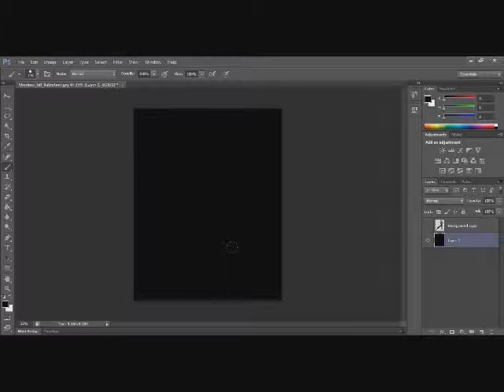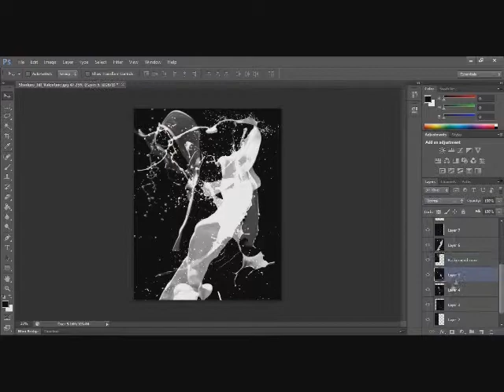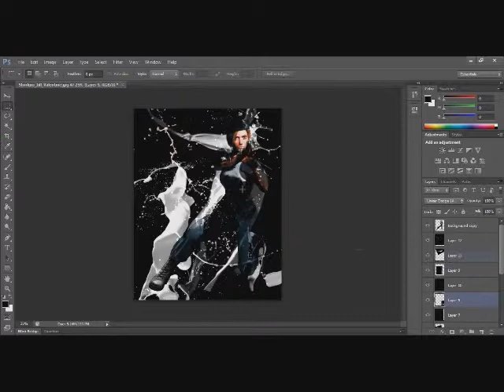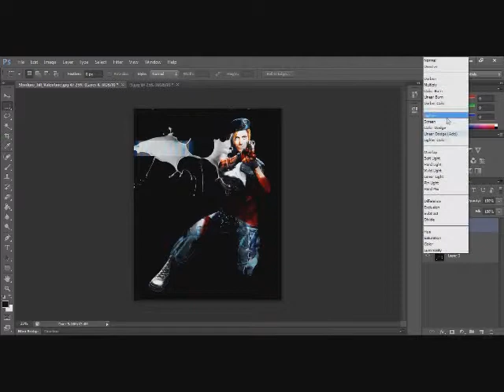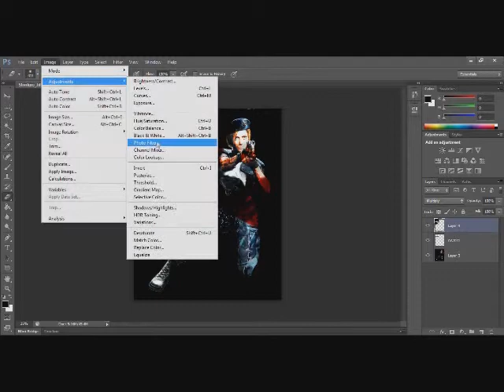JV Painted In Your Memory | Resident Evil | Speed art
Quick speed art. I spend most of my time on Photoshop XD.
This is a pic from the first Resident Evil game so enjoy the damn video! XD
Song: Breathe - Alex G
Programs: Adobe Photoshop, Sony Vegas Pro 10, Hypercam